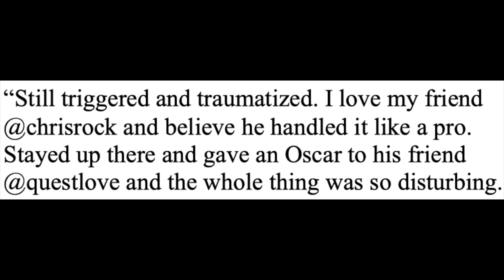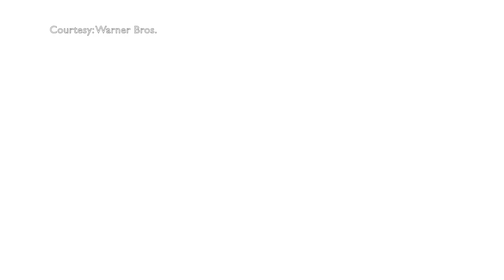Wanda Sykes, Amy Schumer 'Traumatized' By Will Smith At Oscars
Graeme O'Neil takes a look at Oscars co-hosts Wanda Sykes and Amy Schumer's reactions to Will Smith hitting Chris Rock at the Academy Awards, and Wanda wanting an apology.